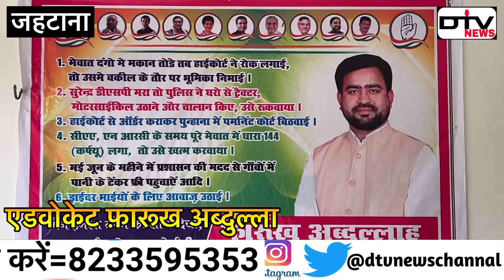एडवोकेट फ़ारूख अब्दुल्ला ने गांव में पंचायत कर पुनहाना से चुनावी ताल ठोकी विधायक इल्यास का टिकट कटा?